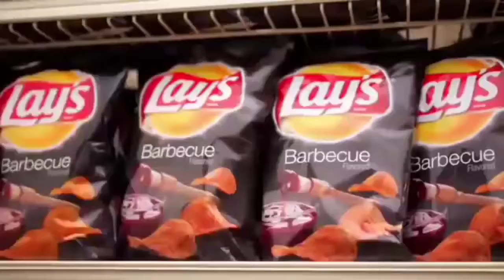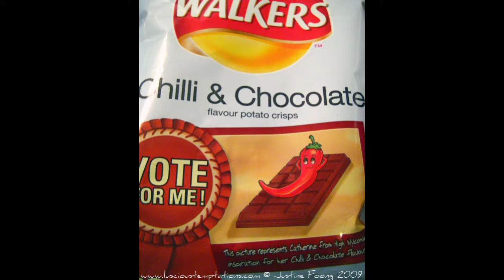11 wierd things in world | دنیا میں پائی جانے والی 11 عجیب و غریب چیزیں۔ by Tehreem's lifestyle.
11 wierd things in world | دنیا میں پائی جانے والی 11 عجیب و غریب چیزیں۔ by Tehreem's lifestyle.